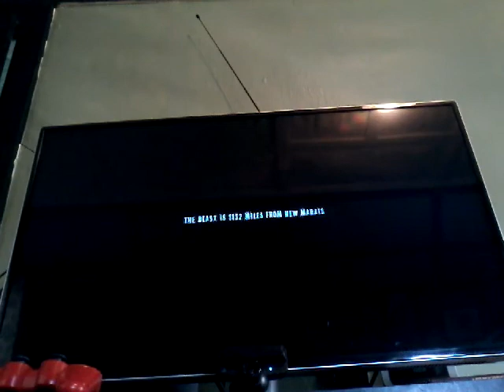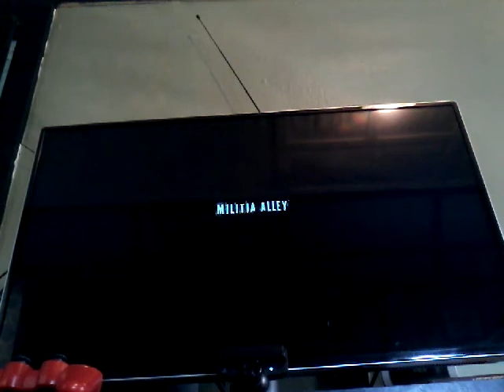inFAMOUS 2 | part #1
I have not played this game on my channel yet, but I have played it times not on my channel just to see what it's like to play.

•Friend me on Snapchat-Goashd